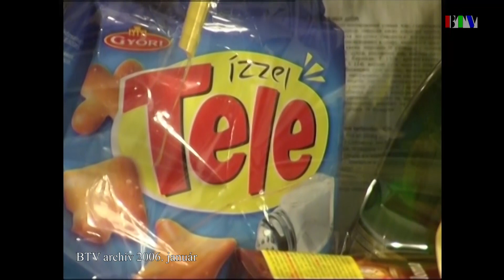15 éve történt: Nyugdíjas szilveszter (2006. január)